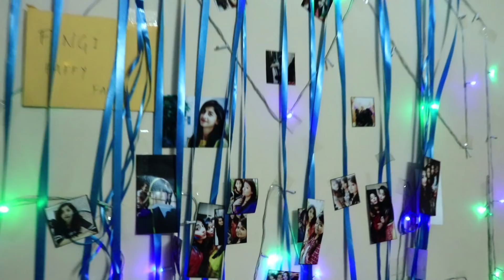Life away from Home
A hostel life